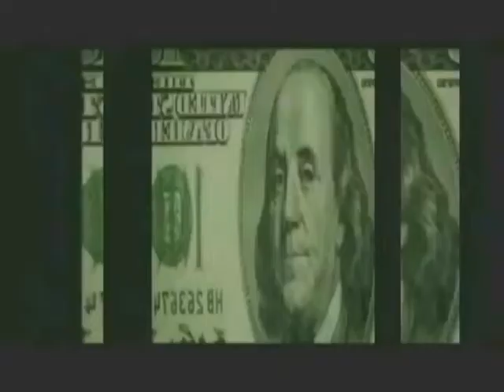JUDGE DREDD1 # PIMPING IS# LONG PAPER GANGSTA# GHETTO BROTHERS RECORDS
LONG PAPER HIPHOP